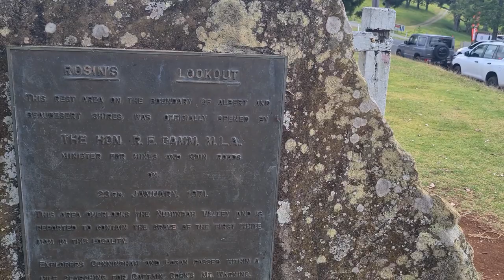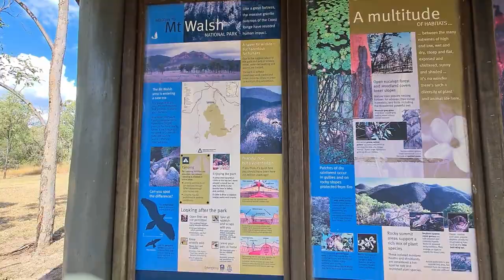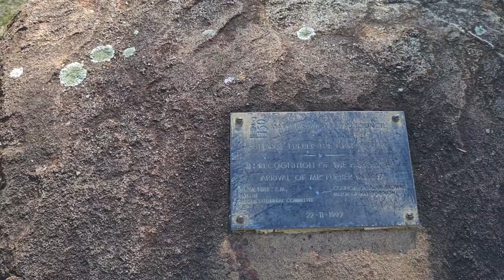Videos by Den Den, Unedited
Bits and pieces from various places. Never know where her camera pops up.